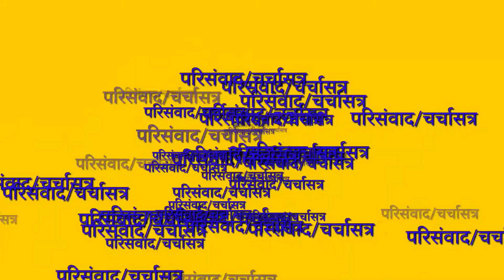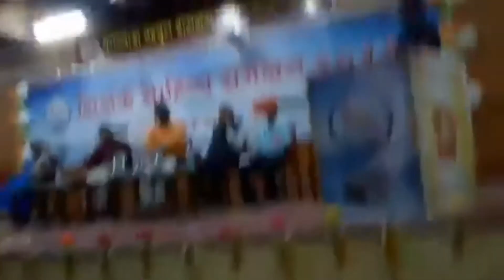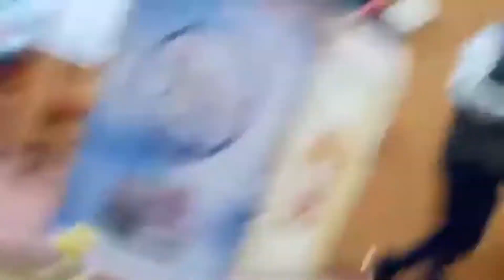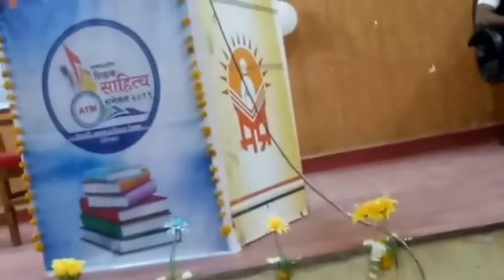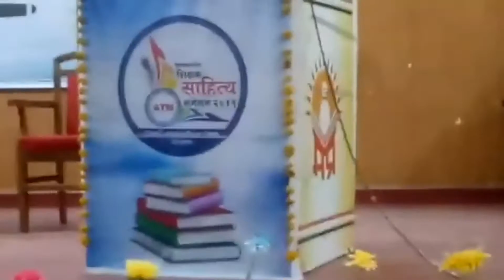परिसंवाद ATM शिक्षक साहित्य संमेलन